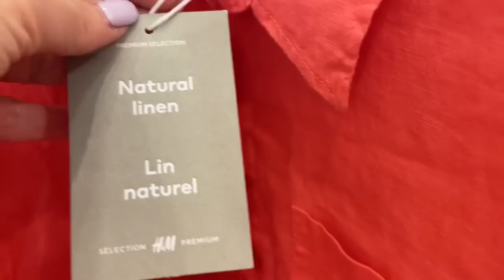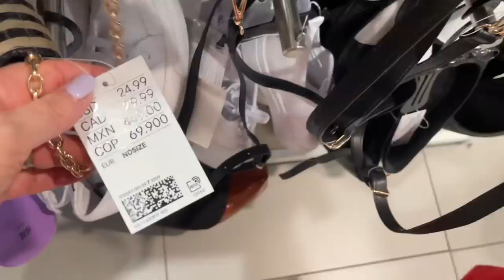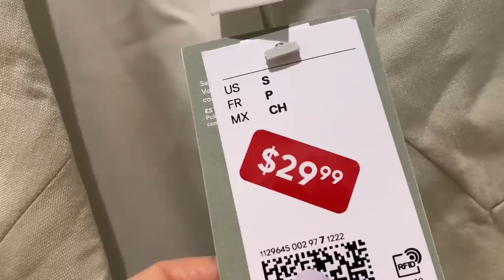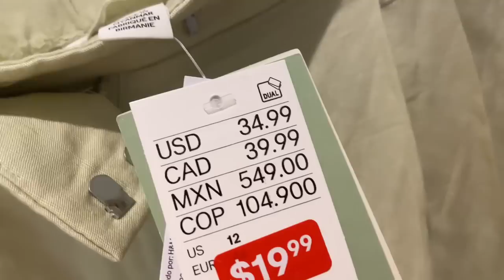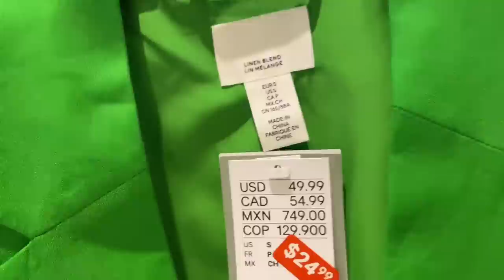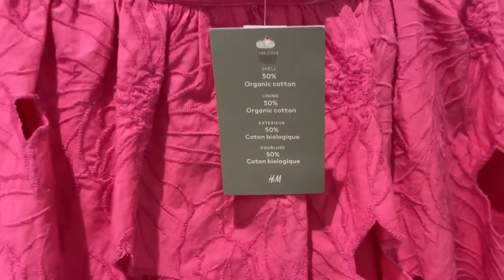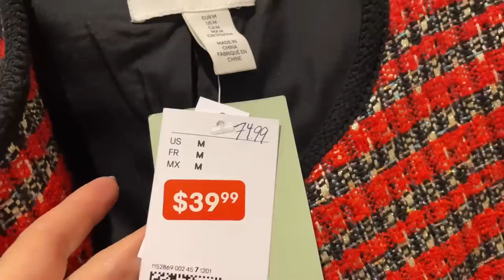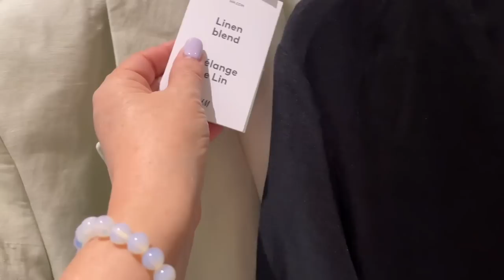H&M РАСПРОДАЖА НОВОЙ КОЛЛЕКЦИЯ ВЕСНА-ЛЕТО, НАТУРАЛЬНЫЕ ТКАНИ, ПРИМЕРКИ, ПЛАТЬЯ ЖАКЕТЫ БРЮКИ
Дорогие друзья  сегодня шопинг влог из магазина H&M, распродажа новой коллекция весна-лето, базовый гардероб, базовая капсула на весну, платья, брюки, жакеты, бюджетный шопинг

Мои параметры:
Рост: 160
Вес: 58 кг
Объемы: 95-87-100